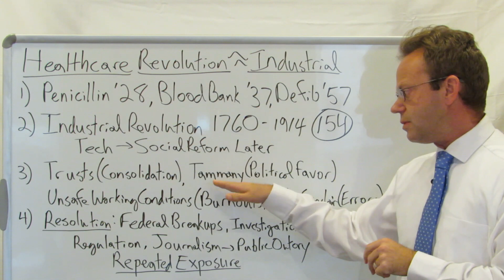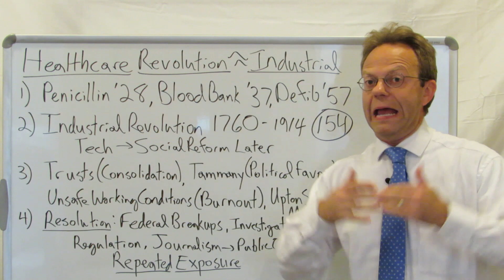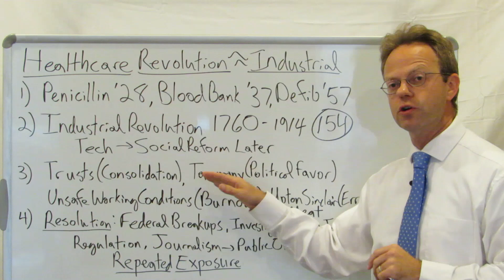Top 4 Ways Healthcare Revolution Like Industrial Revolution--See the Future by Looking at the Past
The Healthcare Revolution Started in 1928 with the Discovery of Penicillin.

Learn How the Evolution of Healthcare Finance Follows Parallels from the Industrial Revolution:

1) Trusts Consolidating Markets

2) Corporations Buying Political Favor

3) Unsafe Work Environments

4) Dangerous Products

Just Like in the Industrial Revolution, the Technological Changes Come First and the Necessary Social Changes Come Second.

90,000+ Views Per Month Across All Platforms.